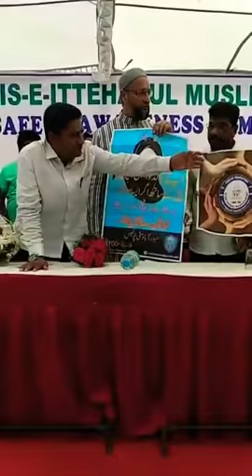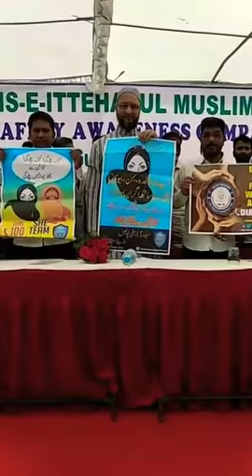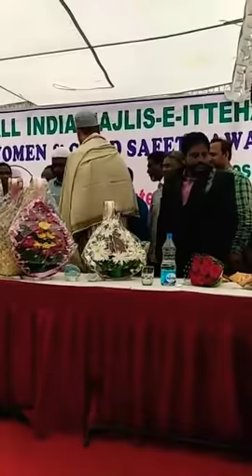AsadUddin Owaisi | FULL VIDEO | Women & Child Safety Awareness Campaign at Owaisi play ground, Golko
AIMIM Party organised Women & Child Safety Awareness Campaign at Owaisi play ground, Golkonda, Hyderabad.

Expert counsellors from Hyderabad City Police SHE TEAM wing trained women on use of different tactics during emergencies.

School going girl students are informed & educated by She team to inform their parents first about any abusive behaviour & police will take swift & stern action against criminals.

College girl students will be given pepper spray & local police numbers this campaign is very important especially after what happened